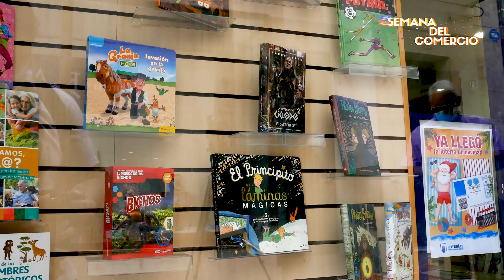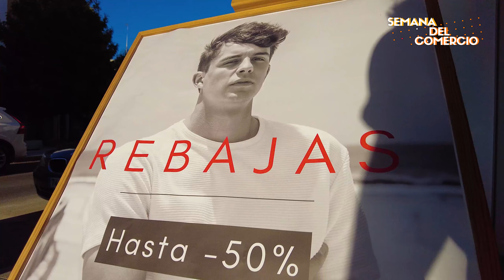Semana del comercio en Almendralejo